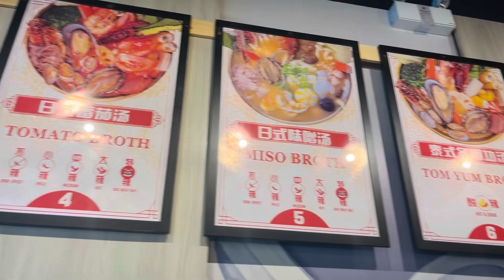BIG WAY HOT POT 🥘 | Vlog 336